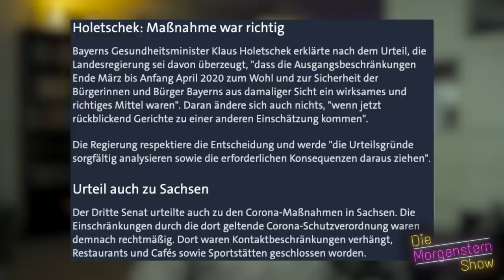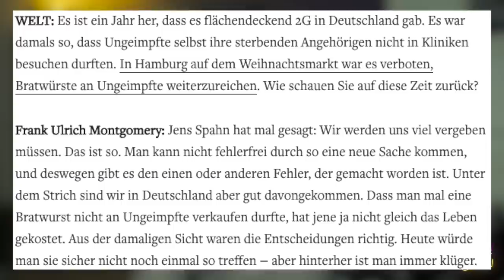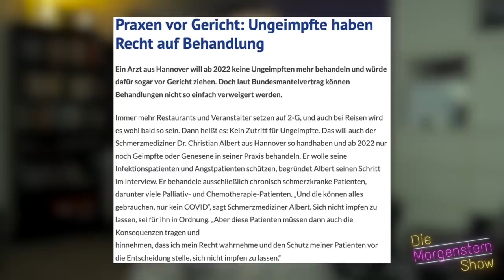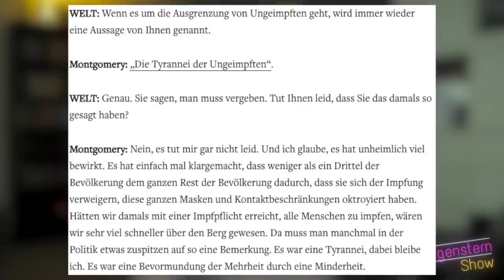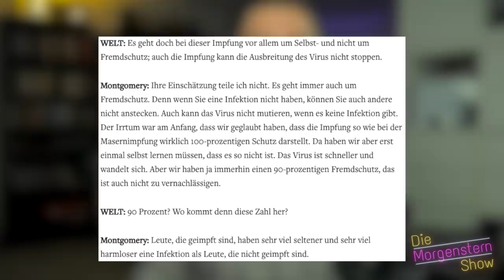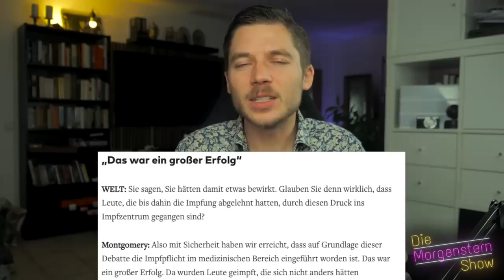Montgomery: "Tyrannei der Ungeimpften. Dabei bleibe ich!"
Anzeige Der Chef des Weltärztebundes Frank Ulrich Montgomery bleibt bei seiner Aussage, dass es eine Tyrannei der Ungeimpften gab. Der Mann ist vollkommen verloren.

Hier gibt es die besten Kugelschreibe (besser als jedes Werbegeschenk):
Schaut dort sehr gerne vorbei.
Morgenstern10

ETH:
0xe34C9276a8a0918cCA9bad5be9D8bCd8B85f0B1C

BTC:
3J2ZdydnvANBbwgQjPgevjs1abpzy9iFDo

DOGE:
DGgt33hfpmvj4Gq6Ci36D9JCNhYnbo2qfZ